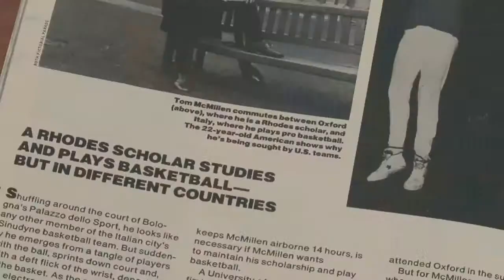Tom McMillen (DC / Maryland & University 1976)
Rhodes Scholar Tom McMillen (DC / Maryland & University 1976)